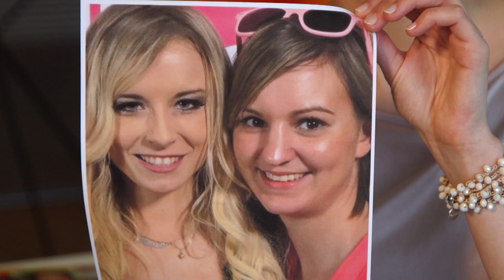SchlagerNews 2017 KW22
Die „SchlagerNews“ auf Gute Laune TV in dieser Woche mit folgenden Themen: Clip der Woche von Henk van Daam, der Klatsch & Tratsch mit Marianne & Michael und dem Butzbach Open Air, Schlagerrazzi mit Mia Julia, CD der Woche von Anna-Maria Zimmermann und Interview der Woche mit Tanja Lasch. Moderation Carolin Wölz.
Foto Marianne & Michael: BMC